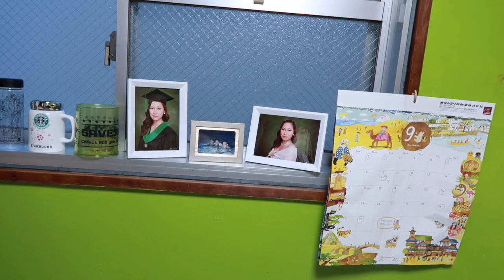RANDOM CLEANING EME EME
JUST AN UPDATE ON MY LIFE
Enjoy life be happy and kind
Japan Japan Love Love Love